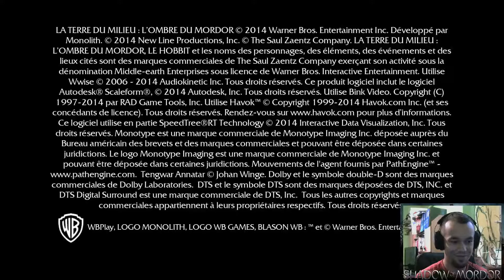Let's play Śródziemie: Cień Mordoru cz1"Rodzina?!"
Na początku dostajemy ostro po dupie.. :(
►►►TU MNIE ZNAJDZIECIE,SUBUJCIE,LAJKUJCIE I DODAWAJCIE    DO ZNAJOMYCH!
    ►Origin nick: MegaKoksu123
►►►Opis:
    ►Śródziemie: Cień Mordoru – przygodowa gra akcji osadzona w uniwersum Władcy pierścieni, stworzona przez Monolith Productions, a wydana przez Warner Bros. Interactive Entertainment na platformy Linux, Microsoft Windows, OS X, PlayStation 3, PlayStation 4, Xbox 360 i Xbox One. Akcja gry rozgrywa się pomiędzy Hobbitem a Władcą pierścieni. Premiera wersji na platformę Microsoft Windows i konsole 8. generacji miała miejsce 30 września 2014 roku, a na konsolach 7. generacji 18 listopada.Głównym bohaterem gry jest strażnik Talion, którego ciało zamieszkuje upiór. Śródziemie: Cień Mordoru jest grą z otwartym światem, dającym graczowi swobodę wykonywania zadań pobocznych i eksplorowania otoczenia.Wprowadzony w grze nowy system Nemesis pozwala na tworzenie nowych postaci i dostosowywanie ich zachowań zależnie od poczynań Taliona. System zapamiętuje interakcje bohatera z określonymi postaciami, z którymi walczy on w trakcie gry i określa ich zachowania na późniejszym etapie gry.Źródło: Wikipedia